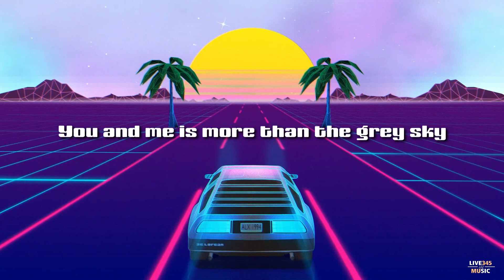TIKTOK || YALL feat. Gabriela Richardson - Hundred Miles (speed up + reverb) - LIVE345MUSIC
🎧🎤 Lyrics: Hundred Miles - YALL feat. Gabriela Richardson
Come here and visit my world
Dead history shining stars
Our love is the only way
Don't get lost cause I am waiting
Summer feelings are waiting, boy

You and me is more than a hundred miles
You and me is more than the grey sky
You and me is more than the lonely days
It's our time to go
Dance with me one more time

Da-dance with me one more time

You and me is more